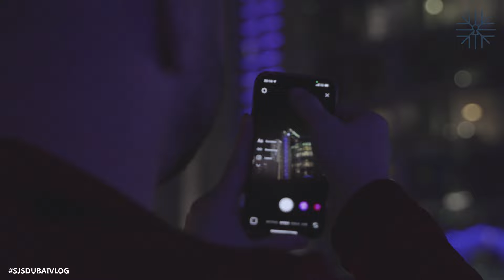"Ich lebe mein bestes Leben" - so mega ist Dubai (Vlog)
Herzlich Willkommen bei  Folge 6 von THE DUBAI VLOG - A SERIES by Sandro J. Stadelmann - Premium Real Estate Agent Dubai!

Sandro J. Stadelmann nimmt euch mit in seinen Alltag als Premium Real Estate Agent in Dubai und gibt euch exklusive Einblicke in sein Leben rund um Immobilien in Dubai.

In dieser Folge gibt euch Sandro Einblicke in die Mister Immo Yacht-Tour mit Dr. Florian Koschat, dem Team von ServusTV und einigen Freunden. Bei atemberaubenden Ausblick über die Skyline von Dubai wird angestoßen und gefeiert.

Außerdem bekommt ihr in dieser Folge kurze Einblicke in den Dreh mit Dr. Florian Koschat für seine Youtube Show „Money Talks“.

Die Folge erscheint am Montag 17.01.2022! Schaut unbedingt rein, es gibt spannende Inputs zum Thema Immobilien in Dubai.

➡️ Hier geht’s zum kostenlosen Beratungsgespräch mit Sandro zum Thema Immobilienkauf DUBAI
➡️ Hier geht‘s zur Bestellung von Sandro‘s Buch „MOTIVATION TO-GO“